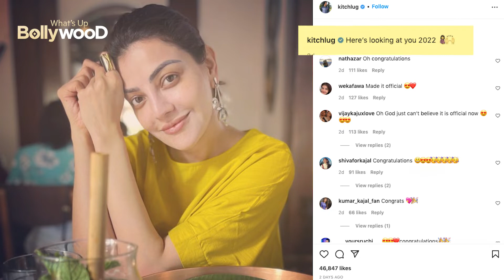South Indian Movies Star Kajal Aggarwal flaunts her baby bump : Blockbuster movie Heroine Pregnant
South indian Movie Dubbed in hindi Heroine Pregnant;

Bollywood makeup
Bollywood Diet
Bollywood Fitness
Bollywood Dieting
Bollywood GYM
Bollywood Resturants
Bollywood water
bollywood sexy
Whatsupbollywood